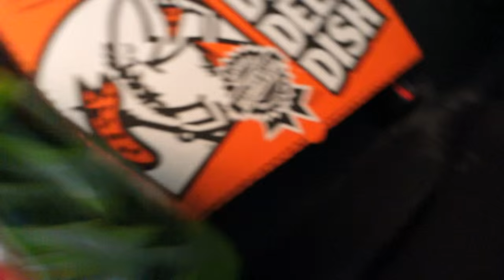BIG BABY BULLDOG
It's another day at school for Jess, and another NFL Fantasy Football Draft party for Austin. We share our friend's band, Charlatan, and also meet an adorable bulldog puppy, Athens. Jess hangs out on the roof at school, and we have a good time hanging out with friends at the party.